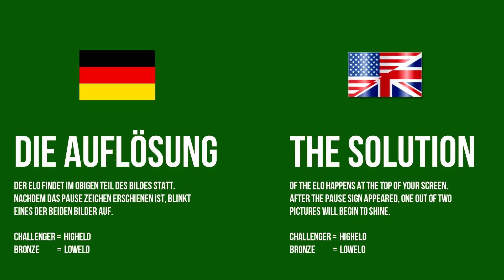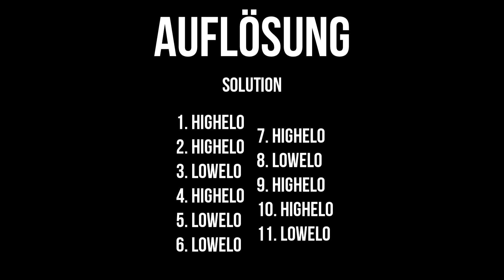Is this Cassio Boosted? Bronze or Challenger? Guess the Elo! #2 [League of Legends]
Is it possible for a Challenger to make mistakes like a Bronze player?
Are Bronze players not as bad as Challengers?
Find it out in this Episode of Guess the Elo

Do you want to send us your clips?